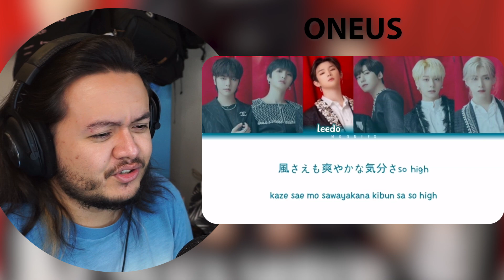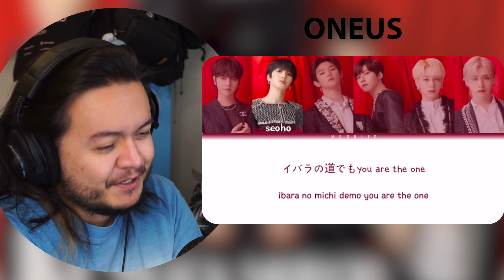ONEUS - ‘Only One’ | REACTION